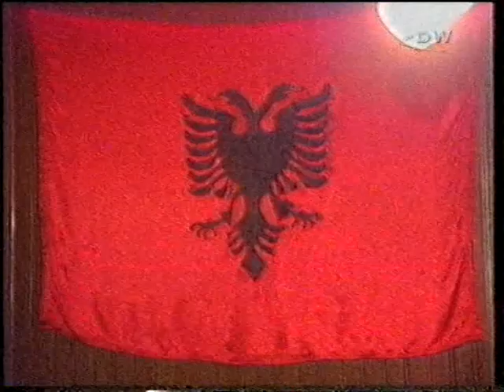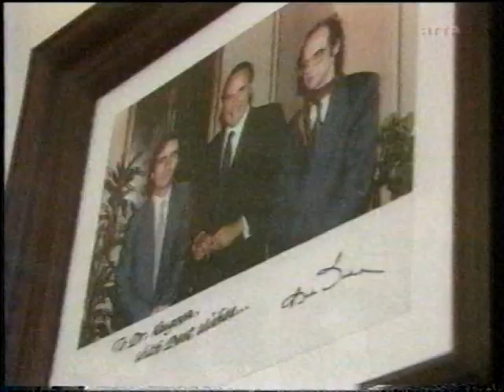Kosova / Kosovo - Serbian war 1999, maj / May 11-13, part 3